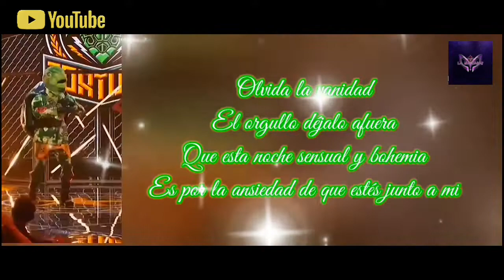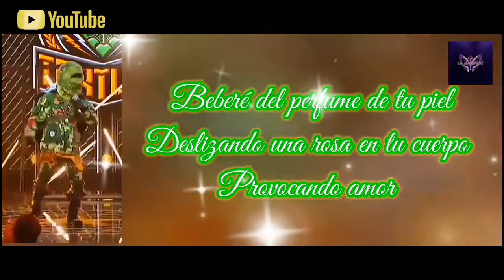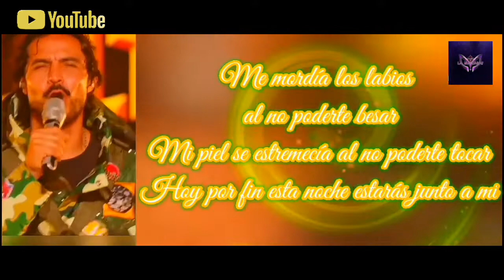Tortuga - Interpretaciones (Letra ¿QELM?)[Braulio Luna]®∆✓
TORTUGA

ESPECIE:

Animal

GÉNERO:

Masculino

ALTURA:

1.90

DESCRIPCIÓN:

Lleno de energía, pasión y tiene la mecha corta

PRIMERA APARICIÓN:

Tercer Capítulo

ÚLTIMA APARICIÓN:

Tercer Capítulo

VERDADERA IDENTIDAD:

Braulio Luna

Tortuga es uno de los 18 nuevos personajes de la Segunda Temporada del reality.

INTERPRETACIONES

EL LISTÓN DE TU PELO de

CURIOSIDADES;

Tortuga aparece por primera vez en el tercer capítulo del programa.

Su primera y única interpretación es: EL LISTÓN DE TU PELO de LOS ÁNGELES AZULES.

Tortuga es el sexto eliminado de la competencia por lo tanto es el sexto en revelar su verdadera identidad.

¿Quien es la máscara?2020®✓∆